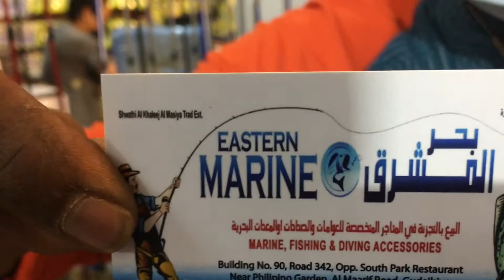Fishing Reel Rod ZUMOI Rock